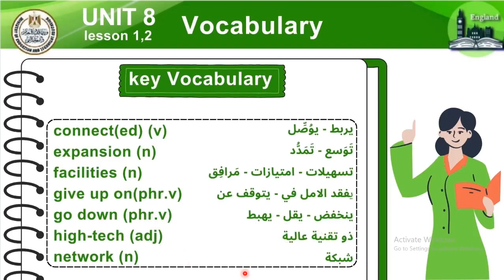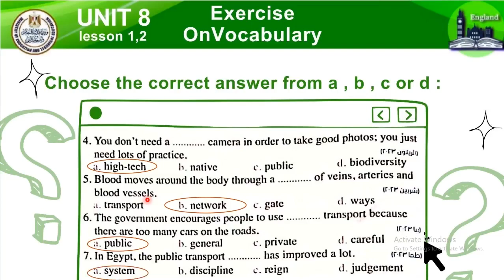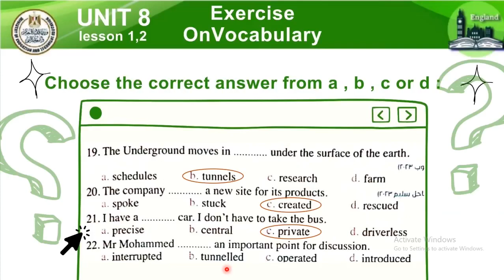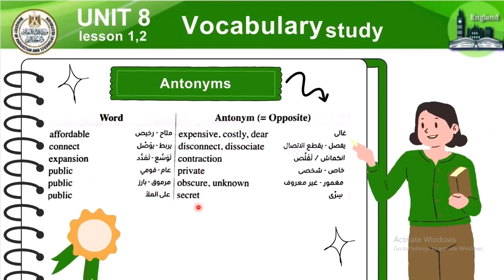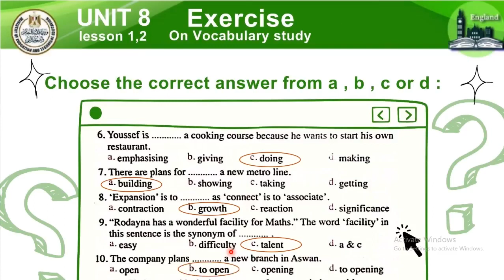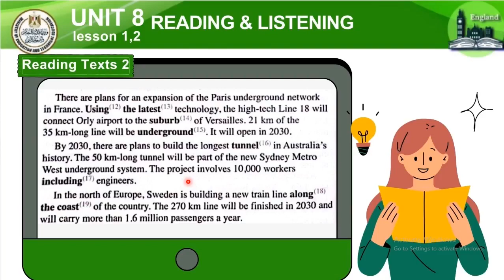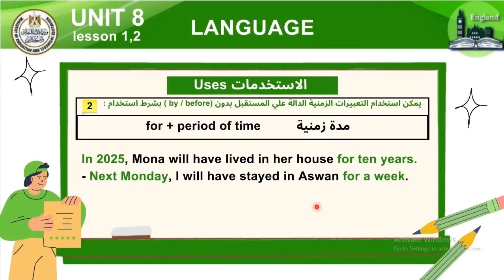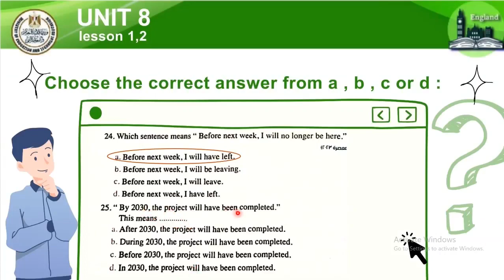Unit 8 Lessons 1&2 03 لغة إنجليزية للصف الثانى الثانوى